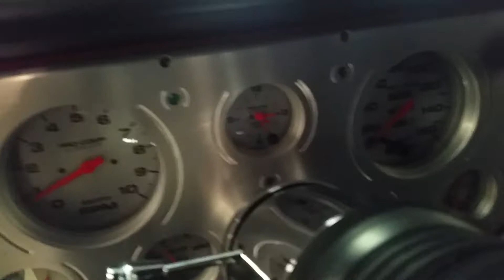2017 08 04 P10378 1972 Chevrolet C10 Half Ton 2 Door Pickup Stepside Shortbed Draft